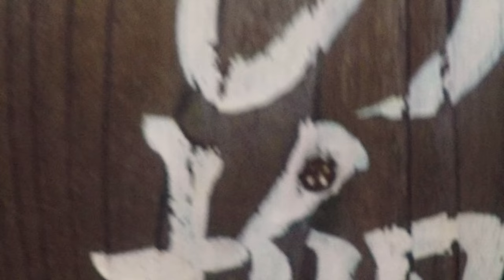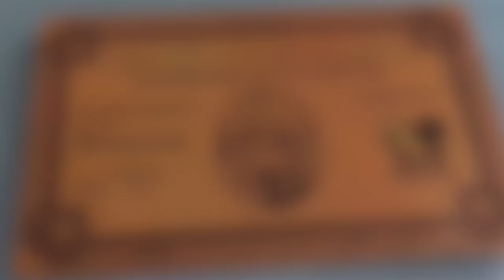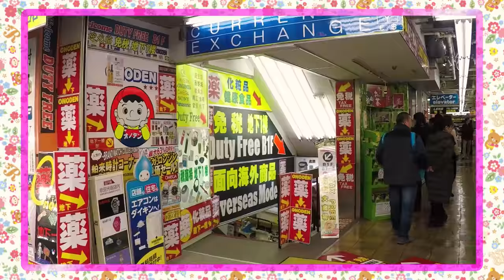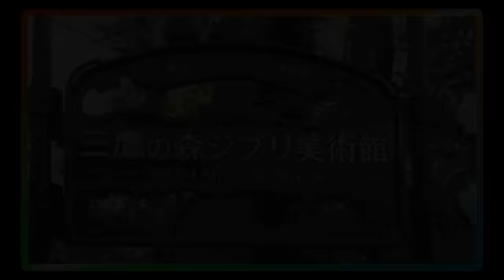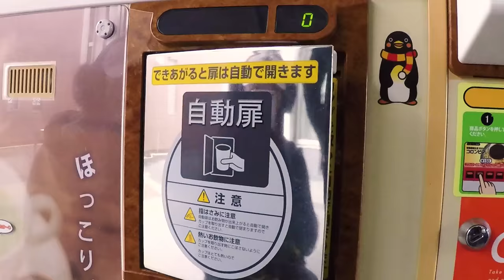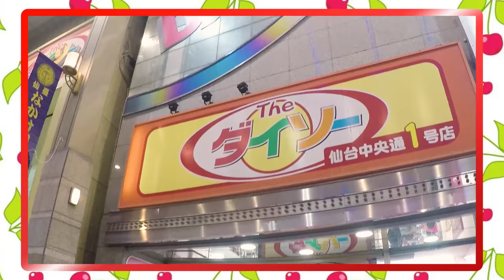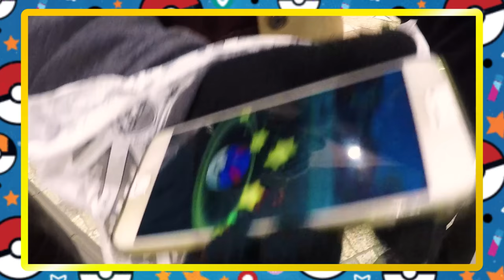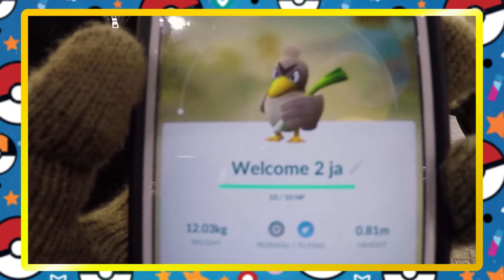MOE KAWAII FOX ヾ (ﾟДﾟ ) - Japan Vlog One (vl)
JAPAN DAY ONE! Enjoy my friends and I being weebs.

Cherry Blossom Idea For Thumbnail by Aidan A

FEIYU G5 GIMBAL

Places Visited:
7/11
Akihabara
Shibuya
Ghibli Museum
Sendai
Miyagi Zao Fox Village

Artist: TMABird
Cruddy "Japan" Voice: Byron Montilla

"CANDY CANDY"
performed by Kyary Pamyu Pamyu

ハピハピ♪モーニング
【Hitomi/ひとみ】

Spirited Away OST - The Name of Life (Piano) Inochi No Namae
Movie Director : Hayao Miyazaki
Instrumental piano (Joe Hisaishi)

ラ・ム・ネ (ra-mu-ne)
UJICO/Snail's House...

Pokemon Blue/Red Route 1
Pokemon Company

Pokemon Blue/Red Wild Battle Encounter
Pokemon Company

Show Tufli - Jap Scene produced by Sha-Liek
TUFLI TUESDAYS
Sample from
- Nujabes ft. Minmi - Song of Four Seasons (ending theme for samurai champloo)

Naruto OST
The Raising Fighting Spirit
Toshiro Masuda

Simple And Clean
Utada Hikaru

Chicken Dance Remix
DJ Birdie

FUTARI - 山下 達郎

Thanks Y'all!